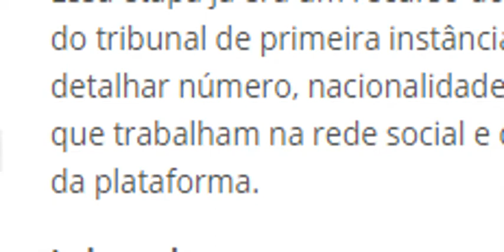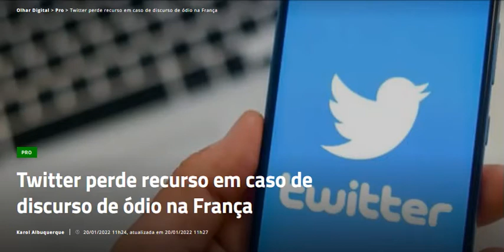Twitter perde recurso em caso de discurso de ódio na França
Aceitamos doações ao canal por criptomoeda wbx:
0x29D8f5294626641b435A33De968D3143F37b3043 (código para recebermos doações em token wbx). Baixe no app do wibx , clique em transferir moeda.